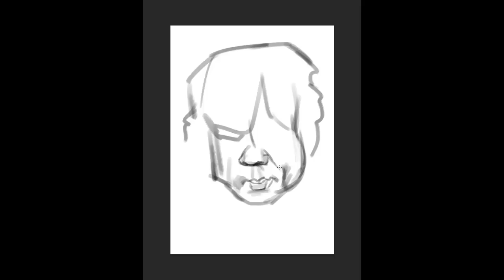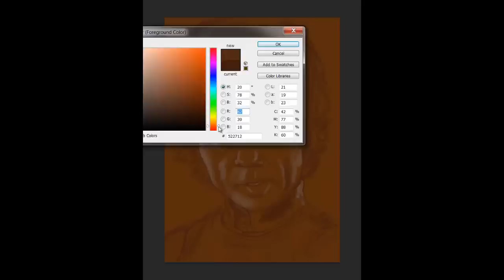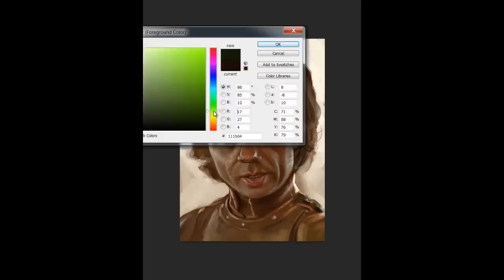Portrait Speedpainting with Marcus - Tyrion Lannister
This is a Speedpainting portrait/caricature of Tyrion Lannister from Game of Thrones.

80 minutes to paint this. Photoshop CS6